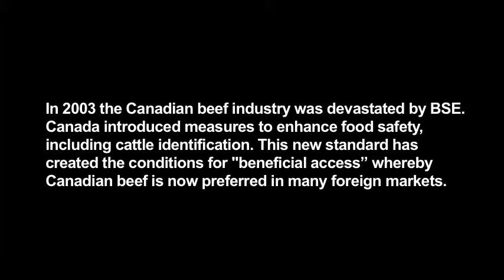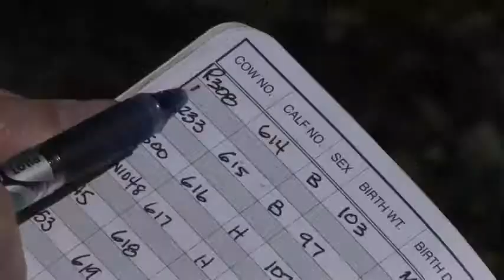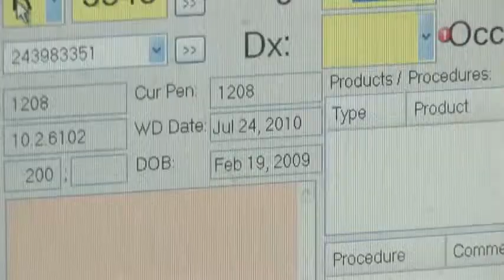Raising the Bar & Reaping the Benefit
The 2011 ALMA video "Raising the Bar&Reaping the Benefit" establishes a strong message about market access and Canada's traceability system. Developing the video provided an opportunity for ALMA board members to share their expertise on matters that are vital to the sustainability, profitability and competitiveness of Alberta's meat and livestock industry.